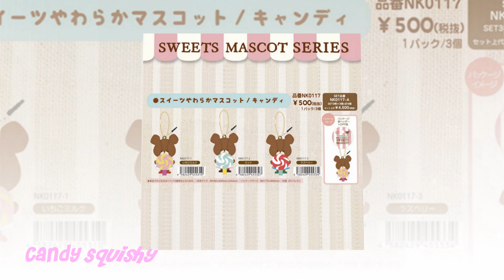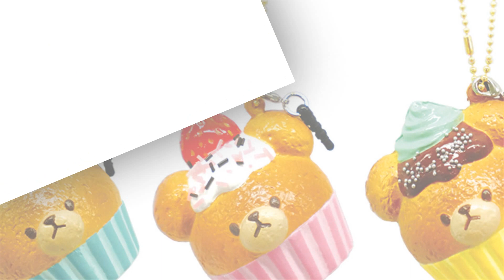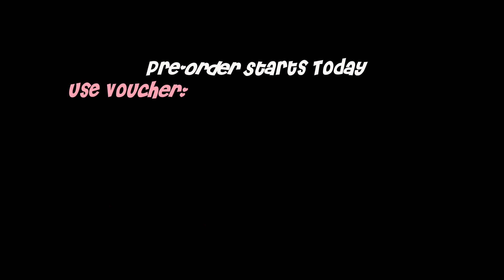New Licensed Bears' School Sweet Mascot Series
Exciting News! *Brand-NEW* The Bears' School Sweet Mascot Squishy will be available Mid April!